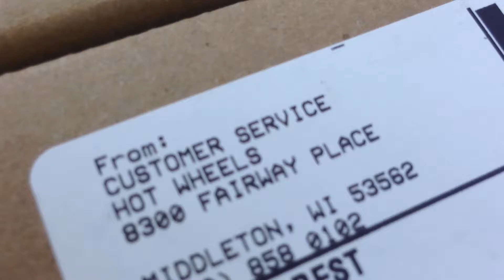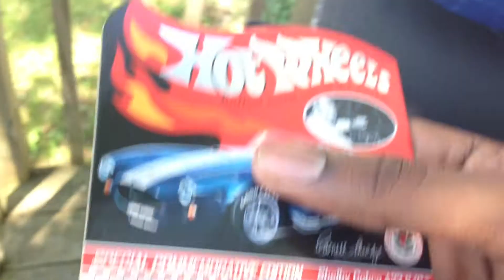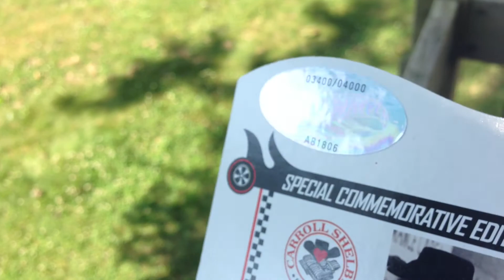Special Commemorative Edition Shelby Cobra 427 S/C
2013 RLC Shelby Cobra